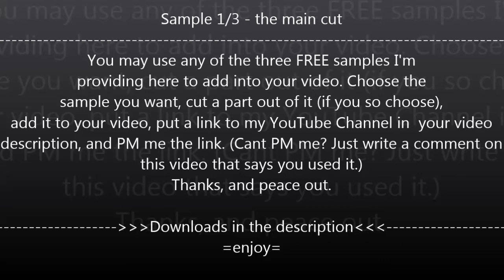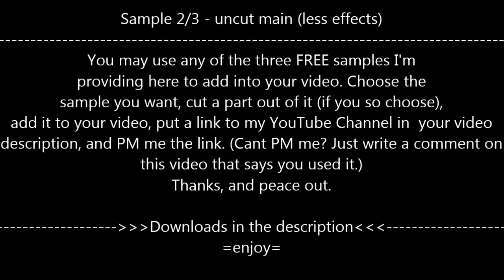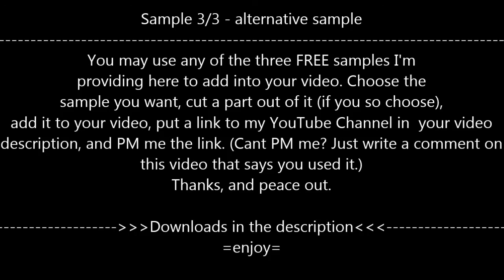Three FREE Intro/Outro Songs!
+Expand This+
Hello everyone, DJ Dark Shift Here. Bringing you some more FREE Intro/Outros. This is a pack of three. First one is a cut that I did myself, and added a few effects. The second, is the original without those extra effects. The third, is another song, that has a slow intro, but a nice, fast beat once it gets going.

These songs are (©)copyrighted by Dark Shift Music and are "Some Rights Reserved".
All music uploaded to this channel(AOTDAgentDarkShift) is (©)Copyrighted by Dark Shift Music, is "All Rights Reserved", and may not be used by anyone besides Dark Shift Music unless stated otherwise herein, or authorized by Dark Shift Music.

Peace out!